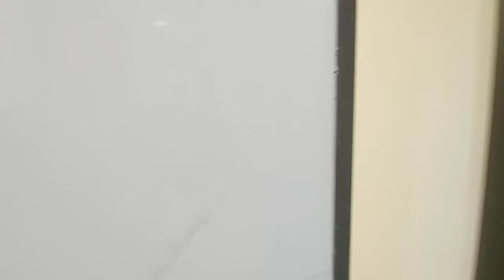全新整理面寬美透天-全捷林孟頤 北埔孝親房 10226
住商不動產
花蓮全捷自強加盟店
林孟頤
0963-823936